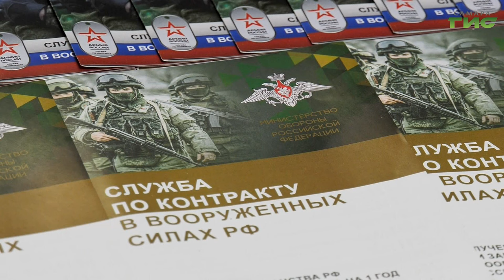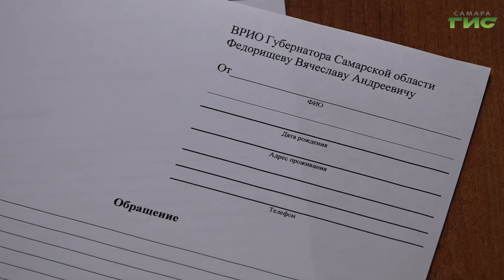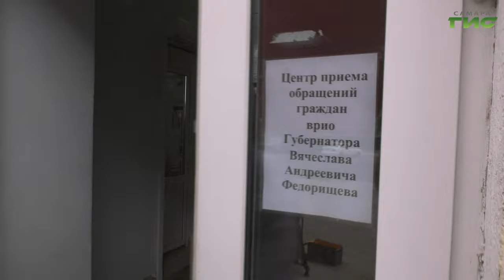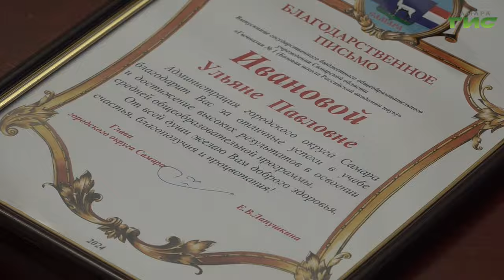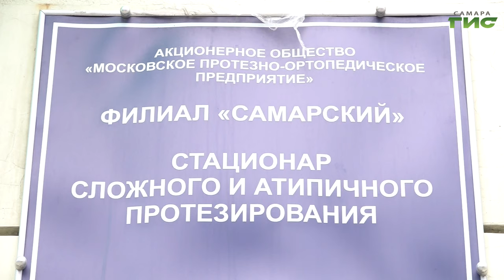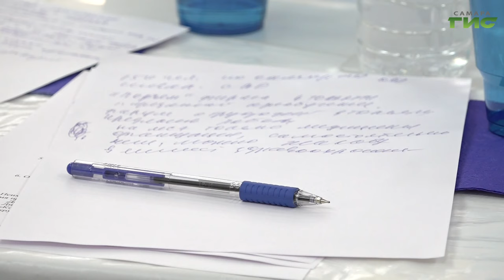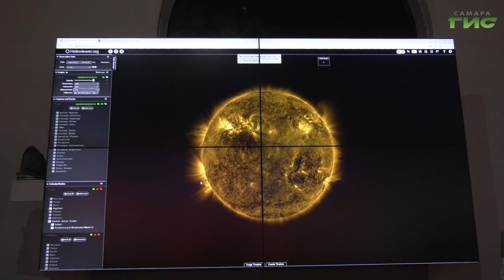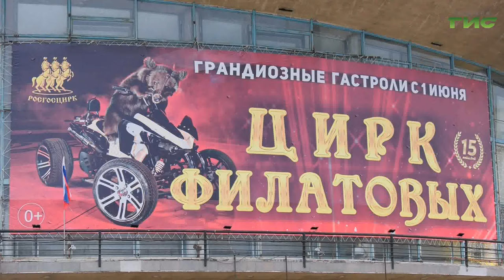"События" от 27.06.2024 (вечер)